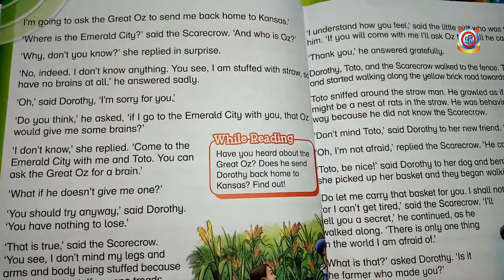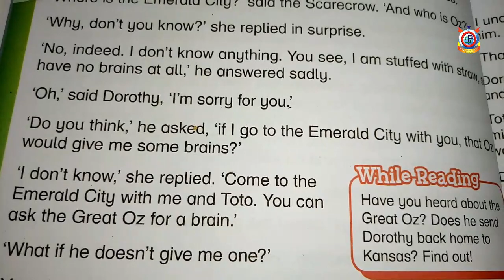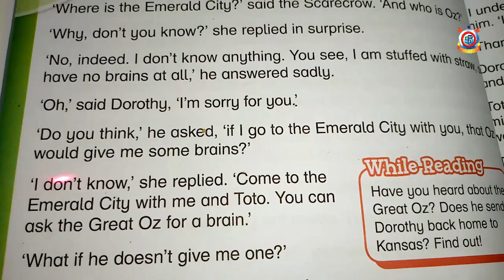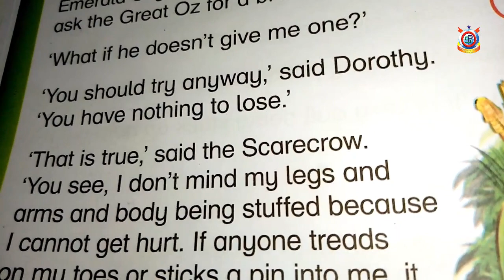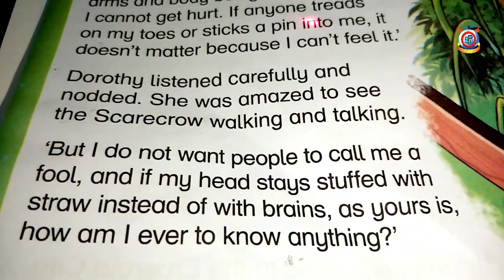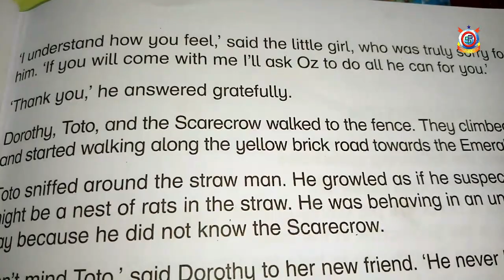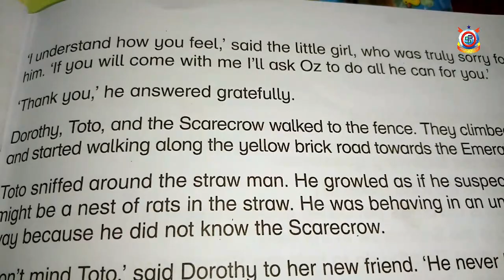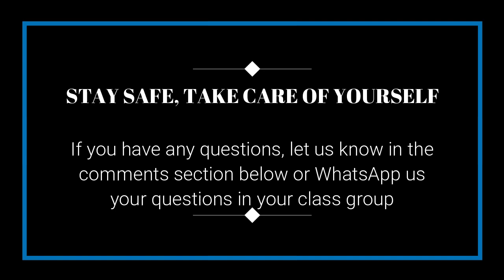Dorothy meets the Scarecrow - English | Lecture 5 | Class 3